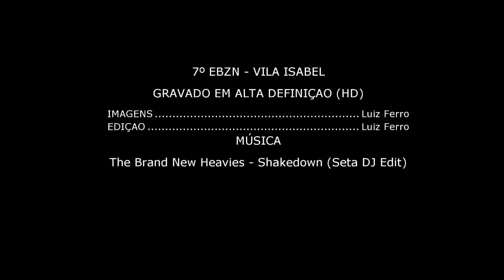CLIP DE ÔNIBUS nº 49 HD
Mini Clipe de Ônibus gravado em HD nos bairros de Vila Isabel e Maracanã - Rio de Janeiro/RJ. Gravado dia 30/10/2011